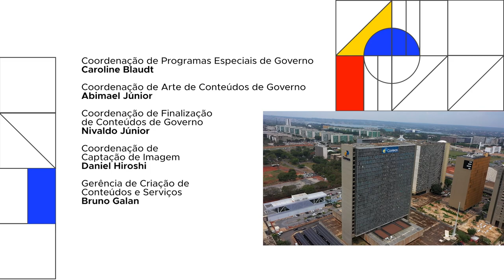🔴 BRASIL EM PAUTA | Fabiano Silva Santos, presidente dos Correios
O Brasil em Pauta recebe o presidente dos Correios, Fabiano Silva Santos, para falar sobre a missão de reconstruir e valorizar a maior empresa pública do país e seus quase 90 mil funcionários. Há 360 anos os Correios conectam pessoas e garantem o direito da população brasileira à comunicação postal. Confira!